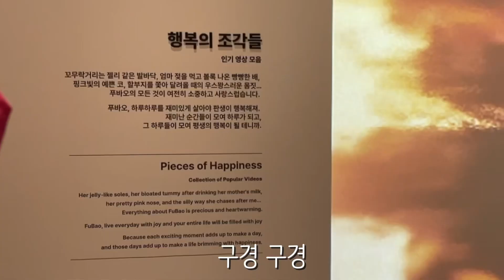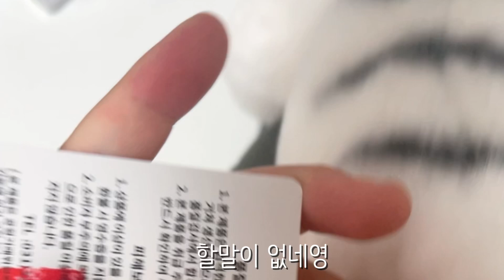애버랜드 쥐콩로그 한번만 바주세여ㅠ🥹🥹🥹